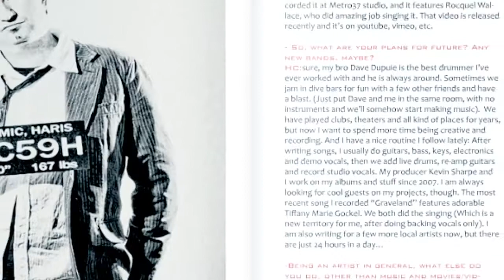Haris Cizmic TV Interview aired on TVSA, Oct 2011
Sarajevo based rock band AXA which was renamed to INGRAY in 2008 released several albums in Europe and the US. After the band broke up, it's leader Haris Cizmic published several solo releases (on different labels) and scored some film music as well. The band had many top charts positions and was featured in popular music magazines worldwide.